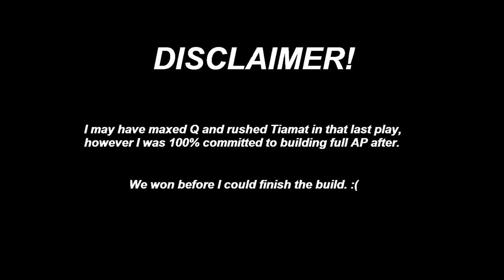OFFICIAL TRYNDAMERE ANTHEM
Major props to foggedftw2 for inspiring this idea, and even more props to being a damn good player, streamer, and teacher :) Appreciate you, man. Keep on doing what you're doing!

Interested in another anthem after Mundo? I'll read 'em all, trust me!